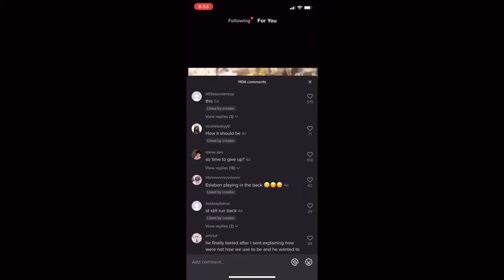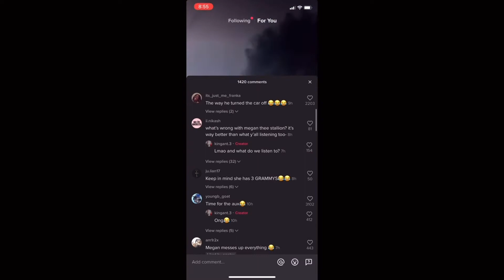my morning routine ☀️!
credits to instrument beat : white mamba & south street 24- media 🤍

LET ME KNOW WHAT VIDEOS YOU GUYS WANT TO SEE ❤️

POSTING SCHEDULES 💓
• EVERY WEEK .
• EVERY ON MONDAY'S OR FRIDAY'S